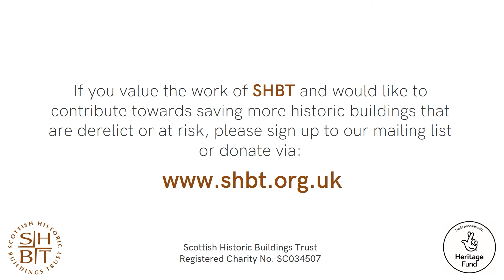Scottish Historic Buildings Trust - An Introduction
Scottish Historic Buildings Trust plays a unique role in preserving and promoting the nation’s heritage. The Trust collaborates with local communities and specialists to preserve significant properties at risk in Scotland. With a small team and no public funding we have already restored over 30 buildings and raised in excess of £30 million.

Our team have specialist skills in historic building preservation, event management, property administration, fundraising, expertise in interpretation and delivering educational programmes.

You can support SHBT in many ways from providing a donation, giving of your time as a volunteer, becoming a friend and actively telling people about the work of the charity and the opportunities to explore and use these wonderful buildings. more information.